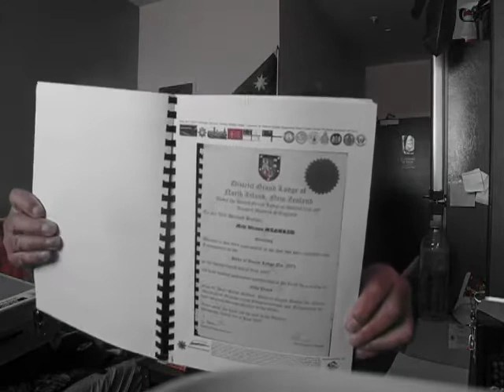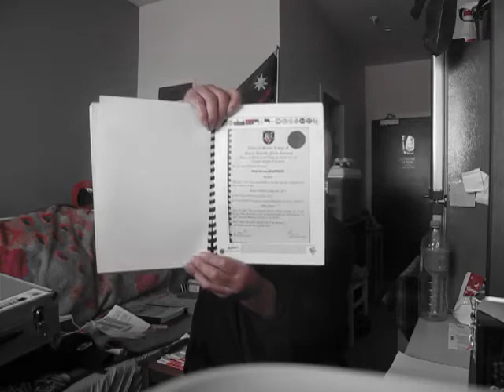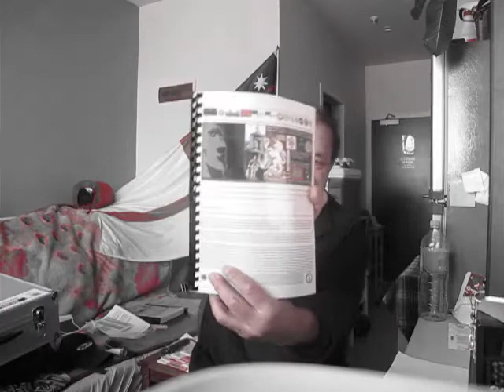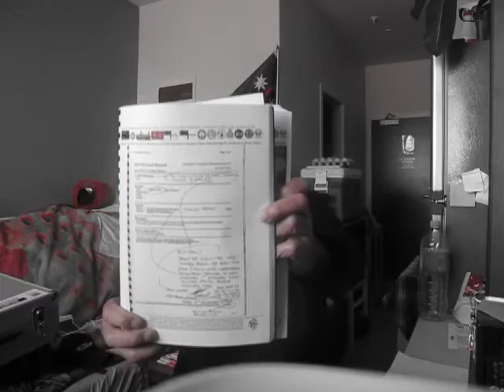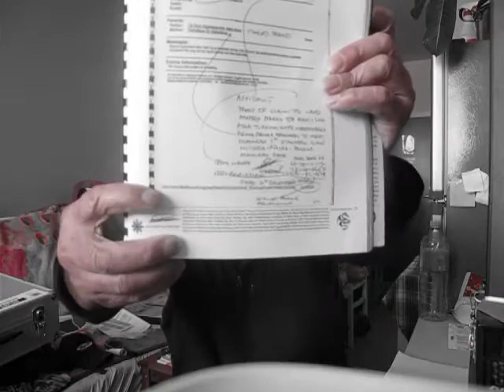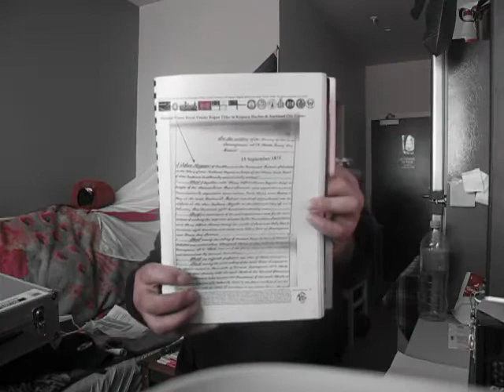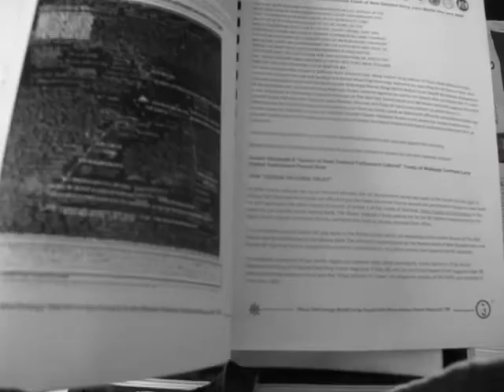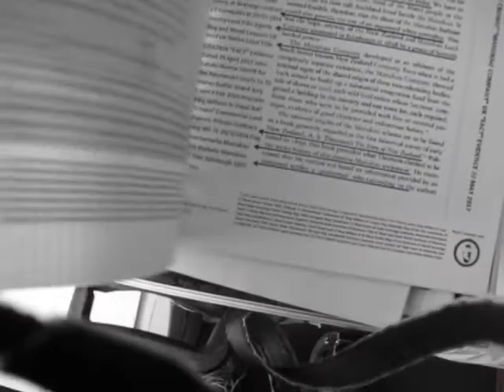Bruce McMertrie Grand Lodge Office Ellerslie talk to me about Paramount Chief Mohi Manukau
Please Monetize this youtube video

Published Tuesday 11 July 2017

Uploading rest of Videos at his Office He did give me information and application forms to join Thank you Bruce McMertrie Secretary of the North Island Grand Lodge New Zealand